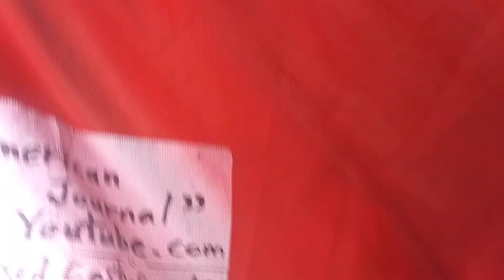1) satan junior usa as St Paul! 20200315 122534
**"St.Paul's advice is best description of the satan people who
pretend faithful christian and humanist in the world. u.s.a is the
Bible said 'Satan is father of lie'. But u.s.a have supported liar
community with drug and gay community.
If you want to have detail knowledge of them,just reverse the bible
message. It is the two face of current u.s.a and christian countries
with catholic vatican. See below! Actually,they are satan people
who smuggled into church!"

by Mar-15-2020 Sunday 2:48 PM
From 2004,
5 times of gun threat,5 times of knife threat,many times of black guys threat,uncountable times of cheating and taunts,uncountable time of spitting,uncountable times of spraying nose,